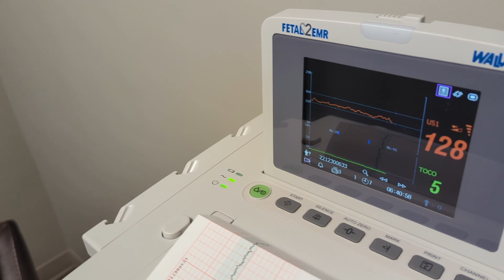ପୁଣି ଥରେ କାହିଁକି ହସ୍ପିଟାଲରେ admit ହେବାକୁ ପଡିଲା ? କେତେ bill ଆସୁଛି ଥରେ admit ହେଲେ ? Odia Life in USA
ନମସ୍କାର